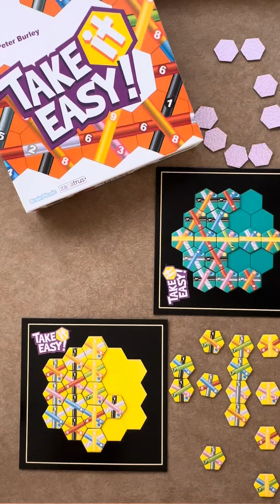Take it Easy -Cómo se juega - Reseña rápida - Juego de mesa